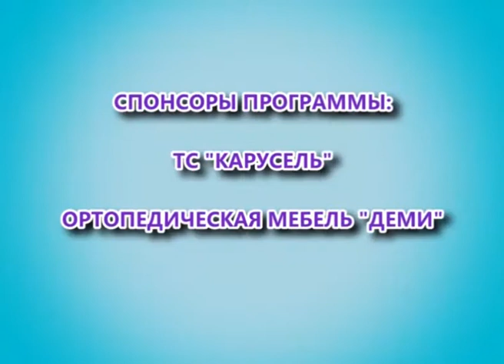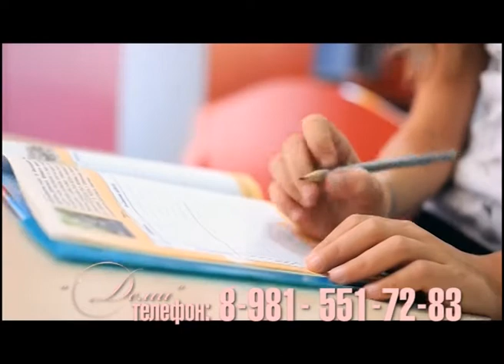ПРОГРАММА "ПЕСОЧНИЦА" 08.05.13